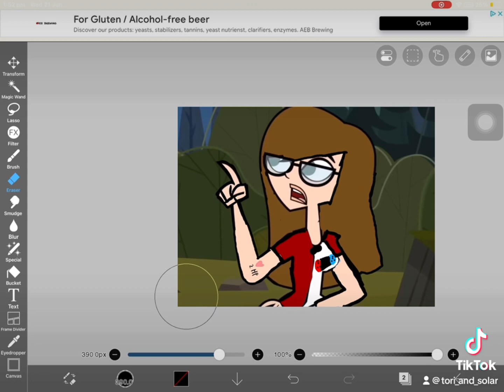Disventure camp s2 ally redesign creator of Disventure camp: ​⁠@OddNationCartoons